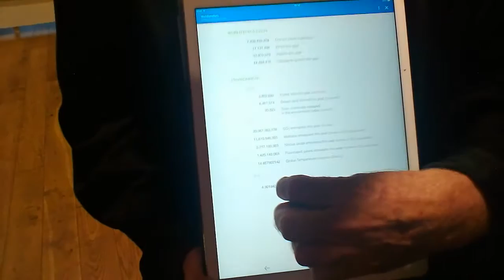Paul Huxley on his art:: Пол Хаксли о своем творчестве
Paul Huxley: Six Decades

The Mark Rothko Art Centre was founded on the 25 September 2013 on the 110th anniversary of his birth in the city of Daugavpils, Latvia.

Paul Huxley knew Rothko during the early 1960s in New York. He will be exhibiting a short retrospective of his own work comprising thirty canvases spanning six decades at the Centre from July 15 – September 15, 2016.